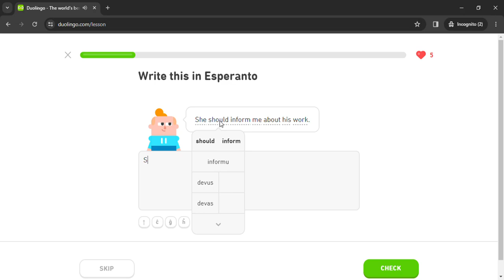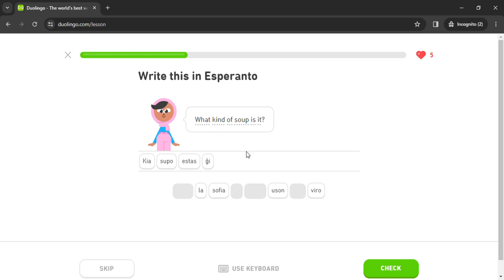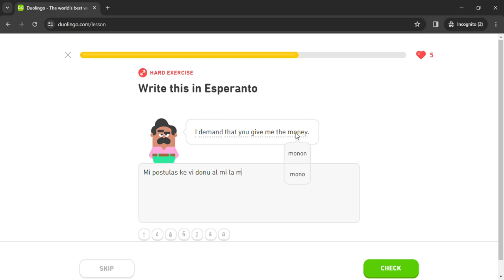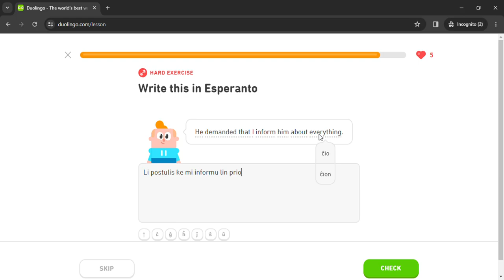Duolingo #645 Esperanto - English (Part 24 - Internet and Adverbs)